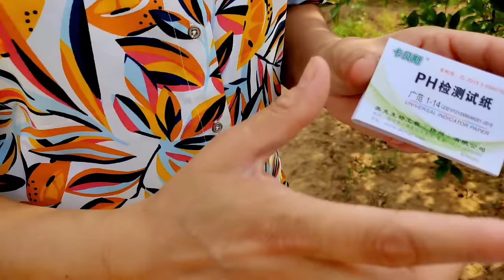मिट्टी का pH मान घर पर कैसे चेक करें | How to Check Soil pH Value । ph meter uses | litmus paper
1) soil ka ph kaise check karen
2) litmus paper use in hindi
3) soil sample ph test and ph meter price
4) soil ph test using ph meter
5) acid soil and their management or अम्लीय मिट्टी
6) Alkaline Soil Treatment